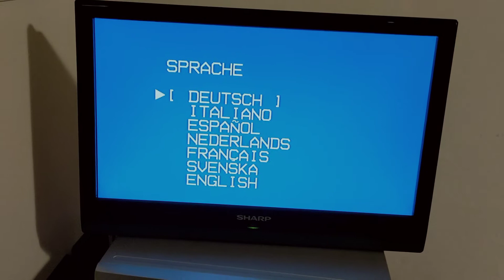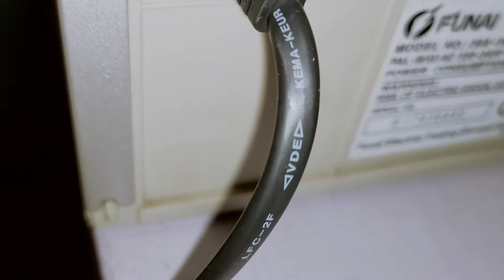Funai 29A-250 videoregistratore VHS PAL NTSC HQ test ok